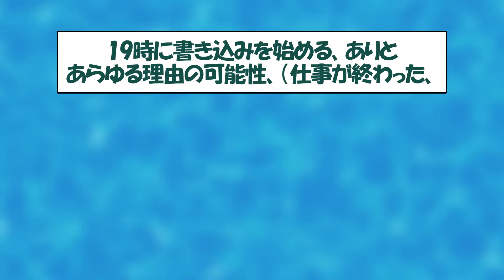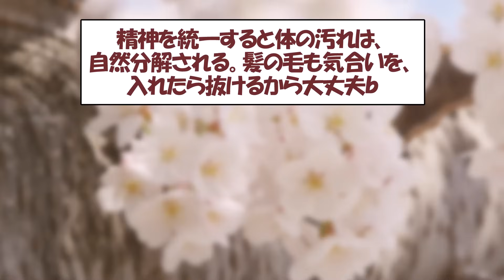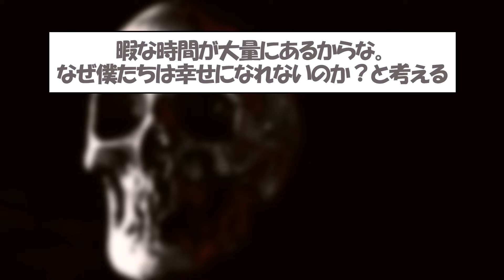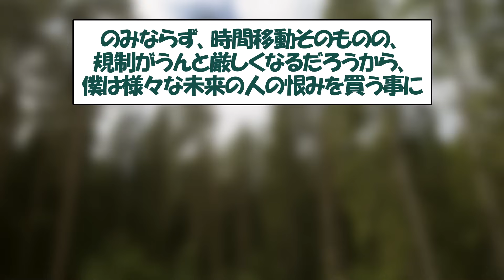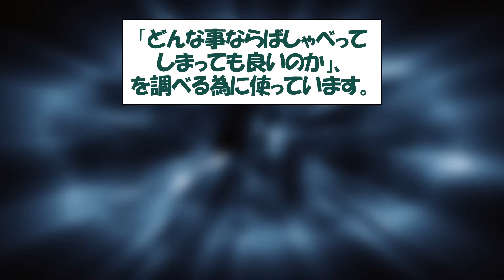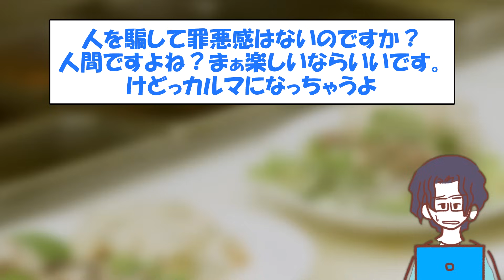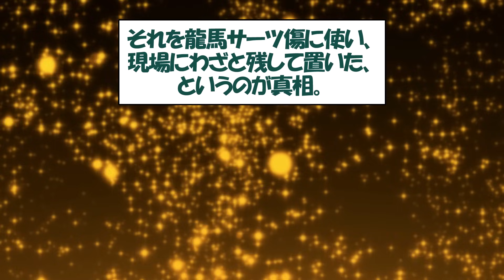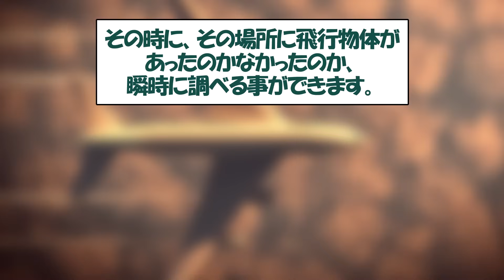【2ch不思議体験】2280年から来た未来人。スレ民⇒釣りだと確信したが..未解決の歴史や出来事を問い詰めた結果..えっ？【スレゆっくり解説】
今回は2280年から来た未来人。part3です。
今回が最終章となります。
今回は邪馬台国やアトランティスについて
どうなったのか？スレ主が語っています。

【Amazon】未来・予言関連本

※当チャンネルは動画作成にあたり、5ch使用許諾申請済みです。
引用元のスレッド名:
君たちから見たら未来から来たのだけど、質問ある？